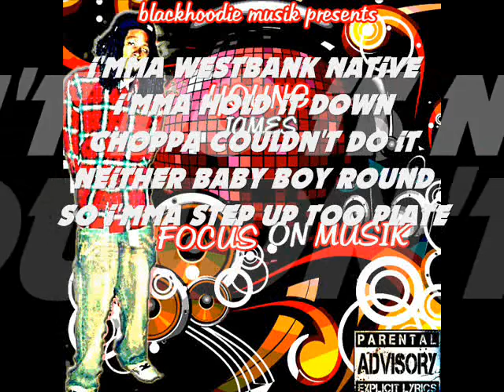Money is the Object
Blackhoodie Musik  Young James Focus On Musik Mixtape You Could Download That From Datpiff.com